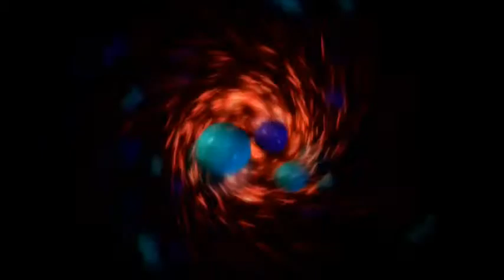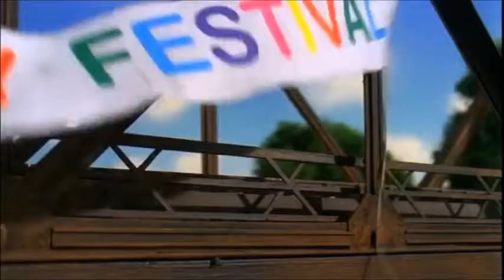cartoons animes and video games universe funny vines try not to laugh challenge vol.5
enjoy my five video form my vine moments cartoons anime's and video games universe style